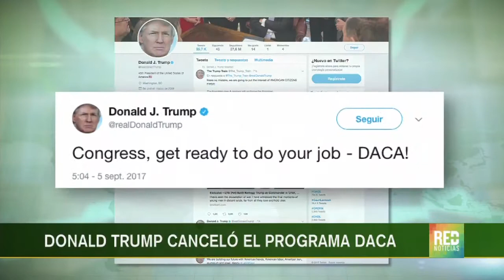RED+ | 'Dreamers' quedaron en el limbo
El gobierno de Donald Trump, anunció el fin del plan conocido como daca, promulgado por Obama y que ha protegido de la deportación a 800mil jóvenes indocumentados el congreso tiene un plazo de seis meses, para encontrar una alternativa